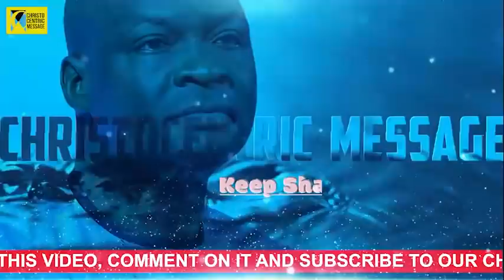IF YOU ARE CONFUSED OF WHAT TO DO THIS YEAR, WATCH THIS MESSAGE - APOSTLE JOSHUA SELMAN 2022